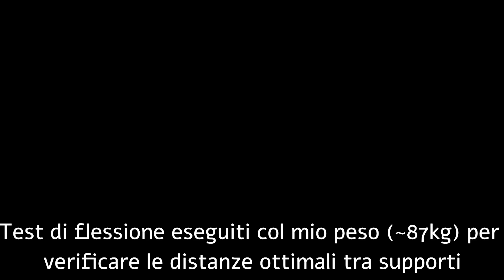Test di flessione sotto carico di tavole da ponteggio e pannelli gialli per casseforme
Obiettivo: costruire una scaffalatura onnicomprensiva nel mio garage, con tubi innocenti, basette, morsetti, e tavole per edilizia.
Ho a disposizione sia le classiche "palanche", cioè i tavoloni per ponteggi in legno massello, lunghi 4m e profondi 23cm ca. spessore 5cm, sia i più stilosi pannelli gialli multistrato da colata per casseforme, e per valutare la distanza ottimale tra supporti, per ridurre il numero di tubi e morsetti utilizzati, ma avere comunque una adeguata capacità di carico, ho utilizzato un metodo molto analogico: il mio peso.
Ho posizionato sotto le tavole due supporti in legno, e sono salito sopra.
Siccome non prevedo di caricare più di 90kg per tavola, o comunque non tutti concentrati in un solo punto, ho un ampio margine di sicurezza.